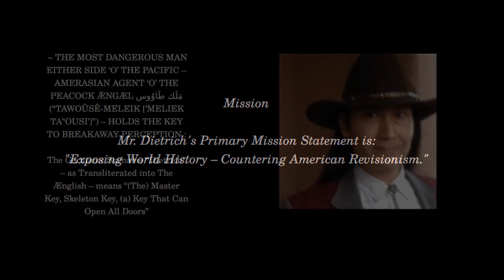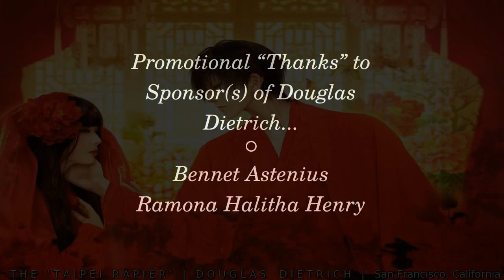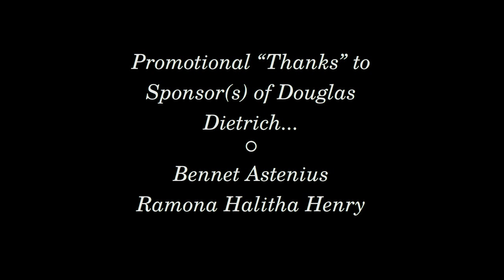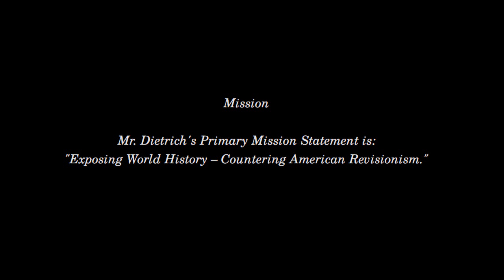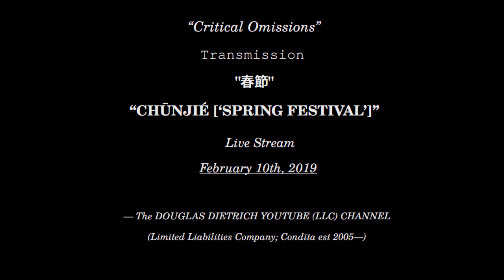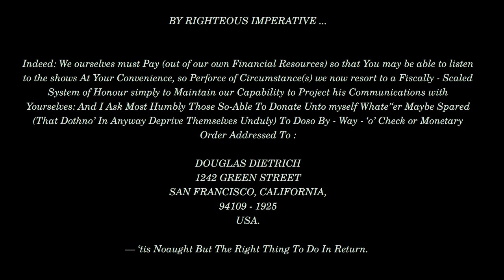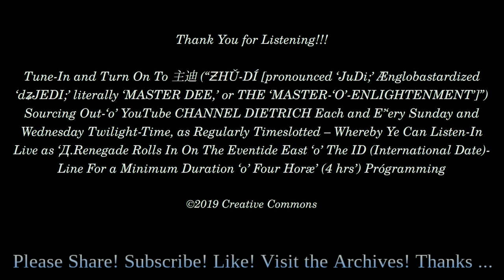2019 FEB 10 | CRITICAL OMISSIONS: 紅色 | DOUGLAS DIETRICH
Title  紅色 | “HÓNGSÈ [‘RED’]”
                Host  Douglas D. Dietrich
       Published  February 11th, 2019
       Streamed  February 10th, 2019, Sunday
Transmission  "Critical Omissions"

Description
¡¡¡ 臺北-剑杆 (“TÁĪPBĚĪH-JIÀNGĀN [THE ‘TAIPEI RĀPIÈR’]”) RETURNED FROM THIS 紅色 (“HÓNGSÈ [‘RED’]”) WEEK’SEND BLUSHED ENOUGH TO HOST 中國農曆新年 (“ƵCHṐUNGGkGHUÓUÁ-NÓNGLÌ-XĪNNIÁN [‘CHINESE LŪNAR NEW YEAR’]”) LIVESTREAM ‘O’ “CRITICAL OMISSIONS” INTO ONGOING MĒNSIS (“MONTH”)-‘O’-春節 (“CHŪNJIÉ [‘SPRING FESTIVAL’]”) !!!

NOTE – RE(garding) Photographic Image as e(lectronically)-(a)ttached :

Accompanied Here by mine Most Favoured Professional Escort, so Secured for mine Célébration(s) throughout The Fēowertyne-Niht (“Fôrtnight [‘Fourteen Nights’];” id est “Twa-Week[s]”) ‘o’ 中國新年 (“ƵChuṑnggkGHuóuá-Xīnnián [‘Chinese New Year’]”), I manifest rather pronouncedly the peculiarly Nīhônjīn (“Japanese [Racial]”)-Specific Variant ‘o’ Moderate 病症候群 (“Kawasakibyō-Shōkōgun [‘Kawasaki Disease Syndrome’];” Casual ‘o’ Red Irises Absent Pus or Drainage (Medically Referenced as “Conjunctivitis-Sans-Discharge”); Said Mucocutaneous Lymph Node Disorder being First Formally Diagnosed By Pædiatrician 川崎 富作 (“KAWASAKI TOMISAKU [‘TOMIRAKU KAWASAKI’];” birthed 1925—aged 93 yrs ATDE [At-Time-‘o’-Data-Entry]) C(irc)a AD (Annō Dominī) MCMLXVII (1967 CÈ [Commonal Èræ] : When Douglas Dietrich himself Evidenced Symptoms at but a Single Year-‘o’-Age [having been born Ca 1966]) – The Potentially Lethal Mutation ‘o’ “Same” Condition Having Been Observed By The Good 医師川崎 (“Ishi Kawasaki [‘Doctor Kawasaki’]”) C(a) AD MCMLX (1960 CÈ) and Identified By Same CAD (Circa Annō Dominī) MCMLXI (1961 CÈ) – but Description ‘o’ either there-‘o’ no’ Circulating in The Ænglish ‘til AD MCMLXXIV (1974 CÈ)

Funding

DOUGLAS DIETRICH
1242 GREEN STREET
SAN FRANCISCO, CALIFORNIA,
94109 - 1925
USA.